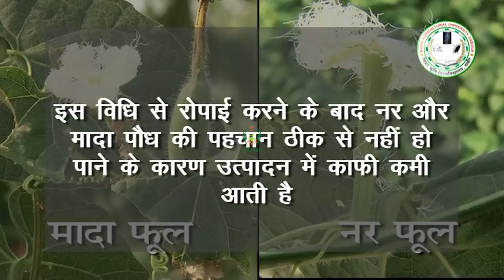परवल पौध प्रबंधन की विभिन्न विधि